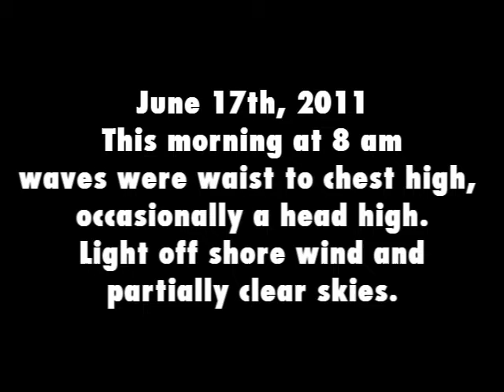Costa Rica Surf Report 06-17-11 Santa Teresa Mal Pais.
Video taken at 8 am waves were waist to chest high, occasionally a head high. Light off shore wind and partially clear skies. daily surf report from Mal Pais neighborhood in Costa Rica.